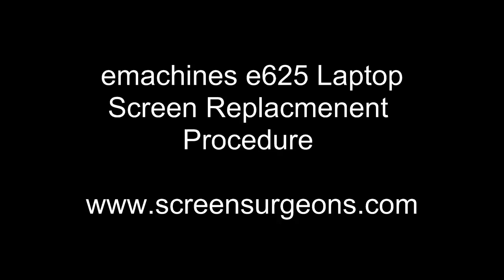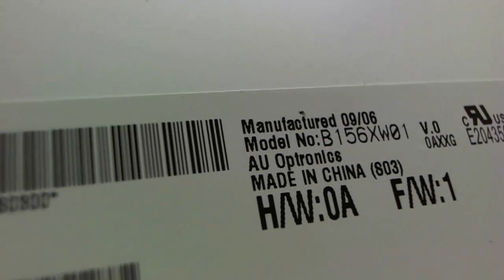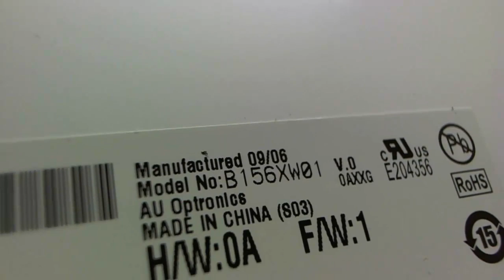emachines e625 Laptop Screen Replacement Procedure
Step by step instructions to replace a broken laptop screen on a emachines e625 laptop computer.